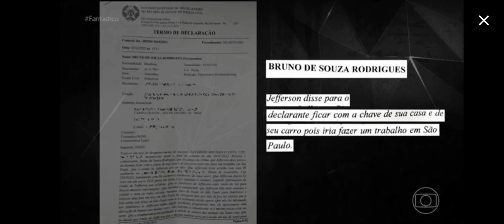veja as pistas da polícia que levaram a amigo suspeito de envolvimento no assassinato do ator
Jeff Machado: veja as pistas da polícia que levaram a amigo suspeito de envolvimento no assassinato do ator

Polícia aponta Bruno de Souza Rodrigues como um dos suspeitos do crime. Segundo as investigações, ele teria sublocado a casa em que o corpo de Jeff Machado foi encontrado um mês antes do desaparecimento do ator.